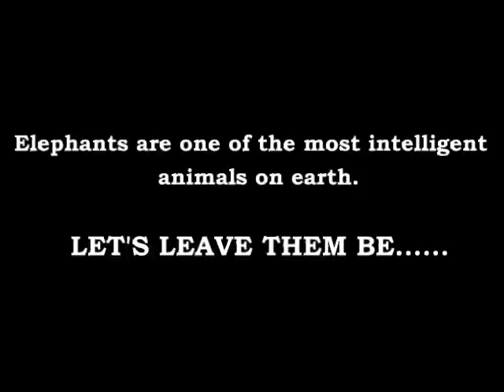When Elephants Attack!!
Hunger forces elephants to go on a rampage in a downtown street.